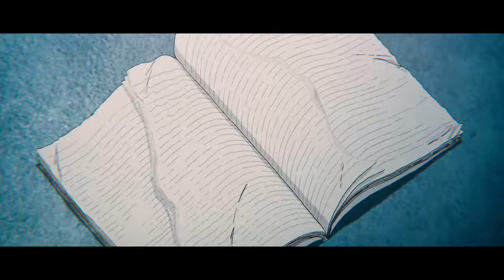Koe no Katachi AMV Paralyzed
Koe no Katachi | Paralyzed |AMV